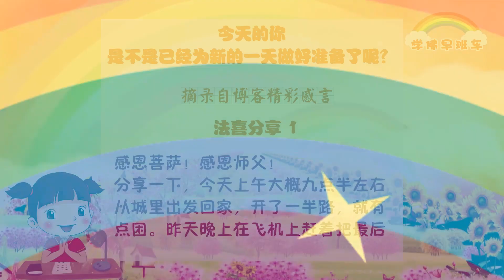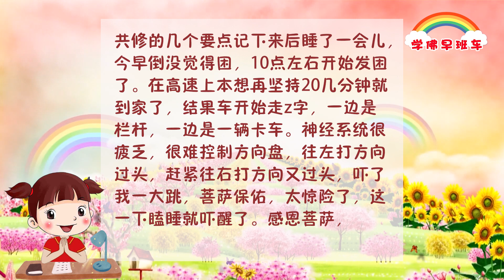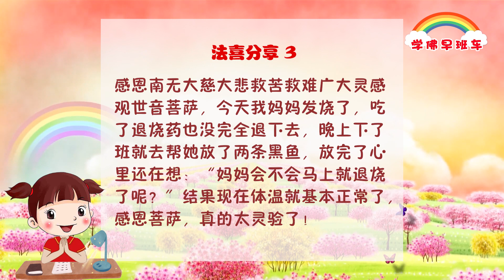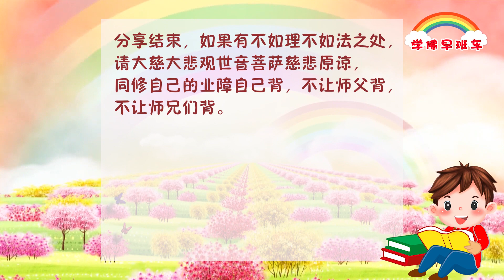学佛早班车视频 第157期 1080p